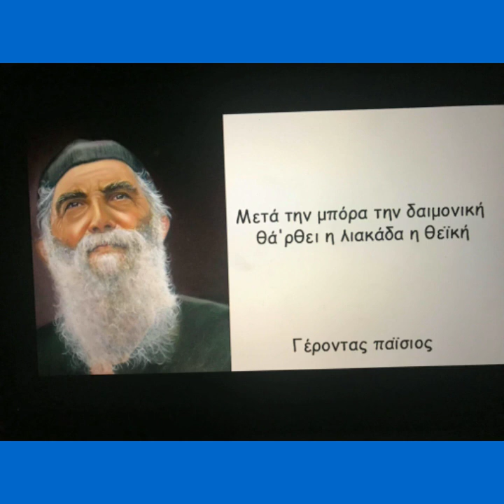ΑΠΟΛΥΤΙΚΙΟ ΑΓΙΟΥ ΠΑΪΣΊΟΥ-ΘΕΟΤΟΚΙΟΝ...12 ΙΟΥΛΙΟΥ 1994 ΕΚΟΙΜΗΘΗ ΕΝ ΚΥΡΙΩ✝️